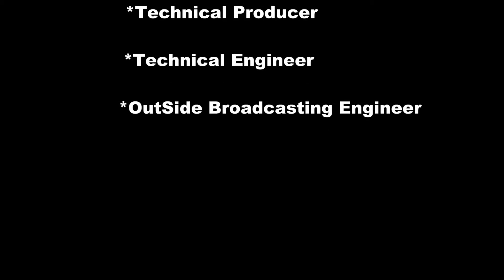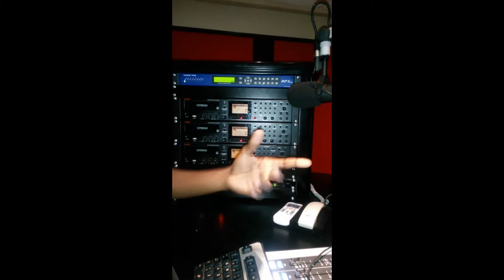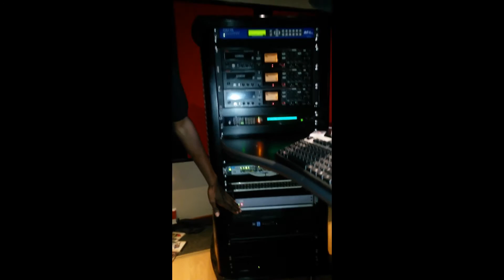SIGNAL FLOW at MKHONDO FM STUDIO by DLOZI MSIBI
i made this video just to give a very brief explanation of SIGNAL FLOW in a RADIO STATION. main reason was just to market myself to those companies that can help me in getting a job so i can put all the information i have into practical. my next video will be be about OUTSIDE BROADCASTING.